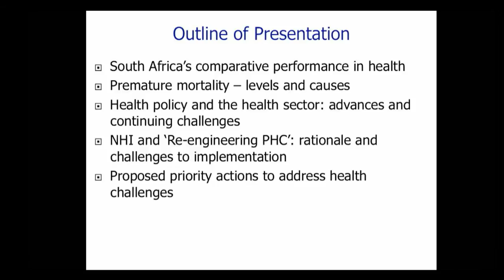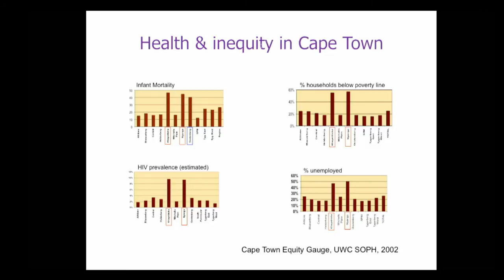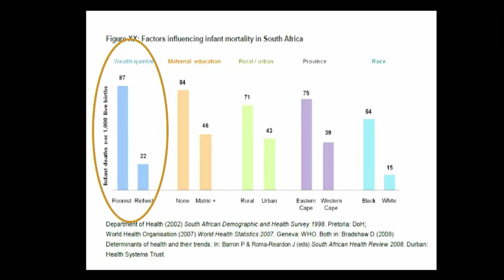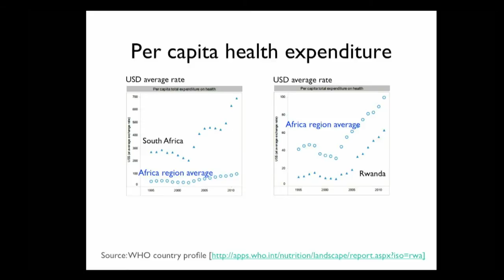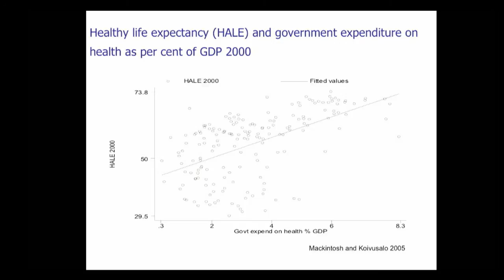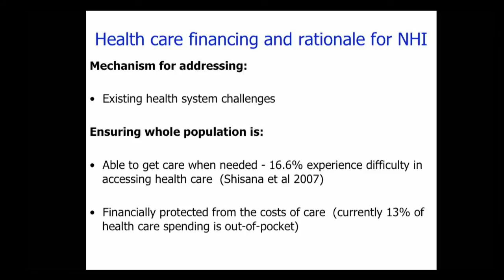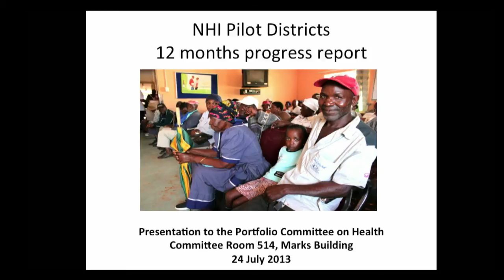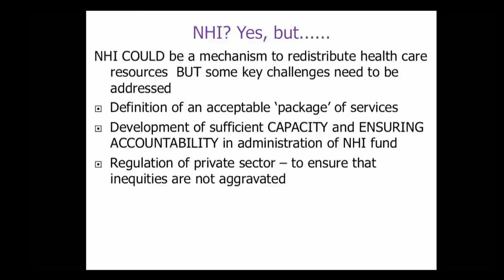Prof. David Sanders on Making the National Health Insurance Work for All South Africans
On 2 August 2013, The South African Civil Society Information Service and the Friedrich Ebert Foundation South Africa Office (FES) co-hosted a panel discussion on the theme, "Making the National Health Insurance Scheme (NHI) Work for All South Africans - Can It Be Achieved?"

The South African government's NHI scheme presents an important opportunity to develop a better healthcare system that works for all its citizens. It is a once in a lifetime opportunity to close the gap between public and private healthcare and develop a unified world-class healthcare system that all South Africans could have confidence in -- but how do we achieve this goal?

The questions we put to our panelists were: How does our government intend to develop a unified healthcare system that all South Africans feel is safe and affordable to use? What are the responsibilities of the state, the medical fraternity and the public in general towards developing such a system? Most importantly, how can we use the NHI as an opportunity to build greater social cohesion, in South Africa, around the delivery of an important social good that all South Africans can share in equally?

Prof. David Sanders, Emeritus Professor and founding Director of the School of Public Health at the University of the Western Cape was a keynote speaker at the event. He talked about the challenges South Africans face within the healthcare sector. He reported that 70% of specialists and 50% of doctors are in the private sector serving just 16% of the population.